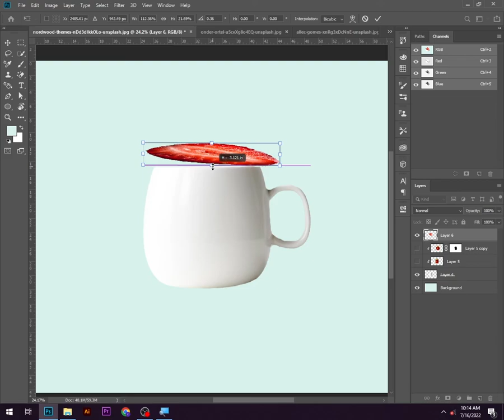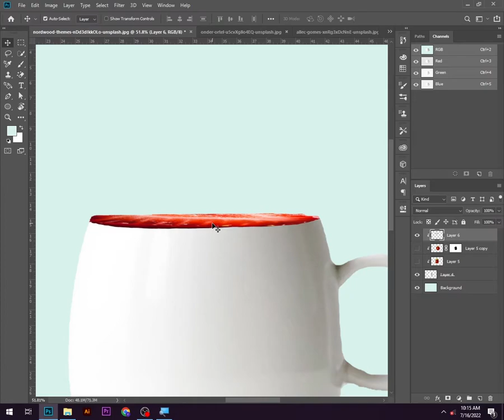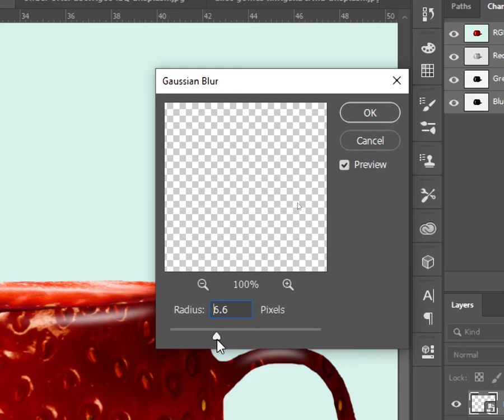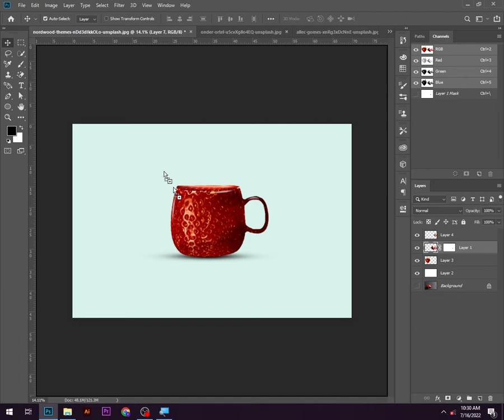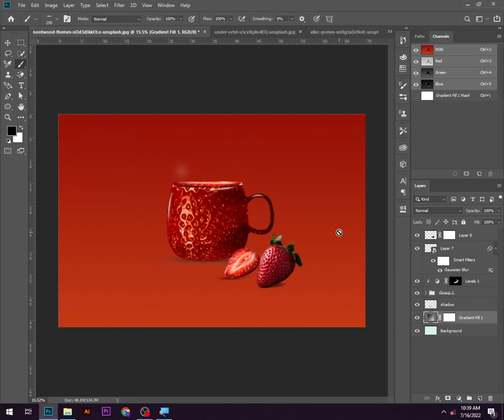Fruit Cup | Strawberry Cup | Manipulation Photoshop tutorial.